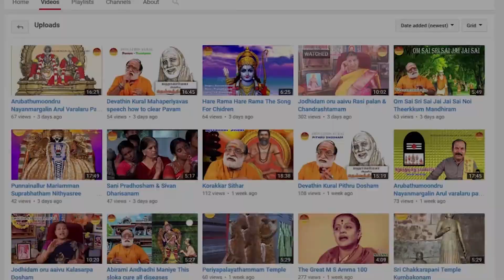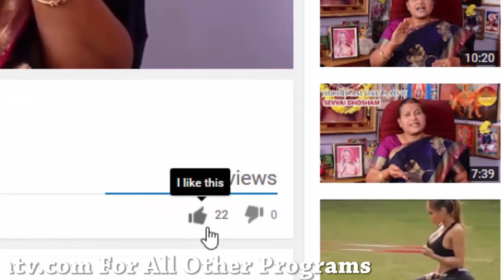Jodhidam Oru Aaivu - Guru Palan